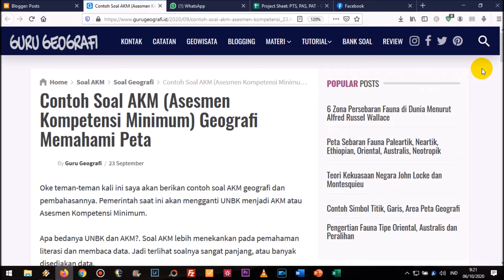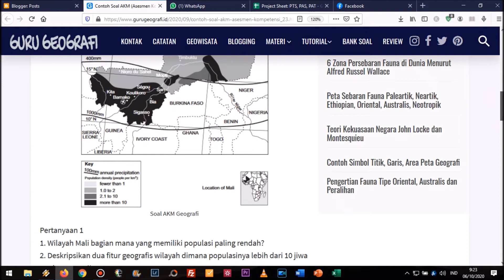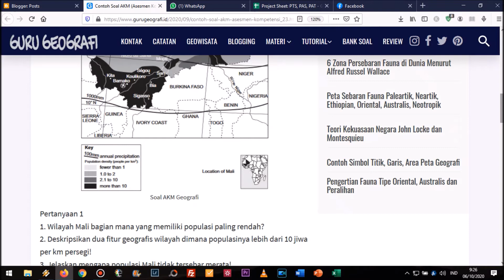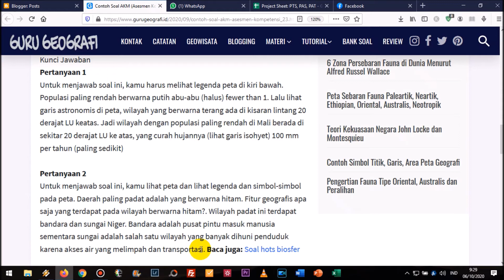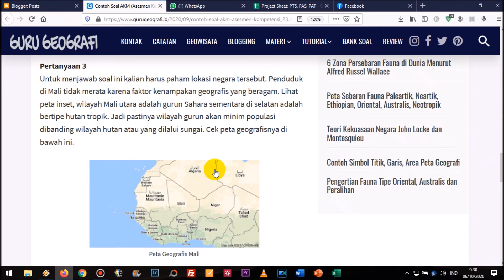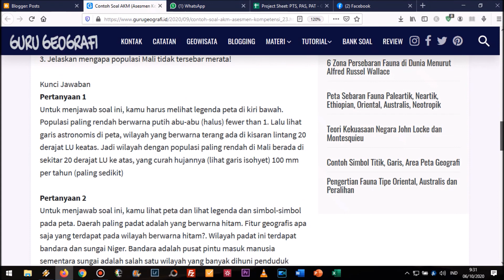Cara Menjawab Soal AKM Geografi Peta dan Pemetaan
Video ini membahas contoh soal Asesmen Kompetensi Minimum (AKM) Geografi materi interpretasi peta.